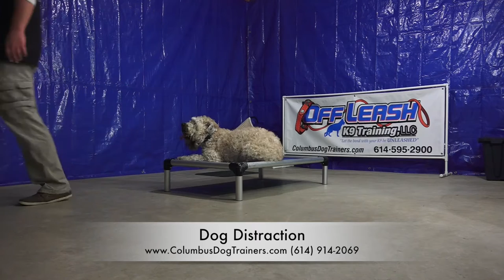Best Dog Training in Columbus, Ohio! 3 Year Old Wheaten Terrier, Bexley!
Take a look at the progress we were able to make with Bexley in just 2 weeks!